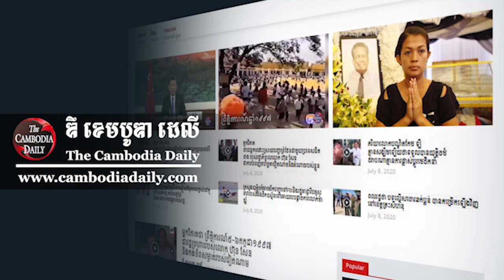លោក ឃុន ថារ៉ូ៖ ទណ្ឌកម្ម​របស់​អាមេរិក មិន​បែក​ឆ្នាំង​បាយ​កម្មករ​ខ្មែរ​ទេ បែក​ឆ្នាំងបាយ​វិនិយោគទុន​ចិន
លោក ឃុន ថារ៉ូ៖ ទណ្ឌកម្ម​របស់​អាមេរិក មិន​ត្រឹម​តែ​ធ្វើឲ្យ​បែក​ឆ្នាំង​បាយ​កម្មករ​ខ្មែរ នោះ​ទេ ប៉ុន្តែ​វា​ក៏​ធ្វើ​ឲ្យ​បែក​ឆ្នាំងបាយ​វិនិយោគទុន​ចិន ដែរ។